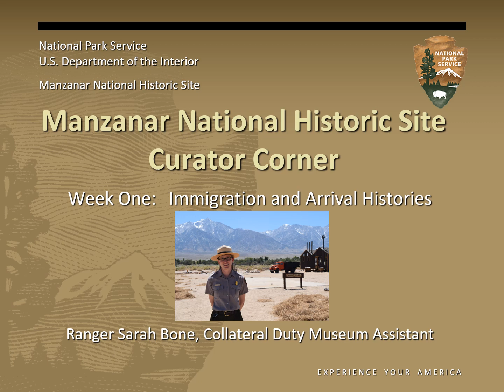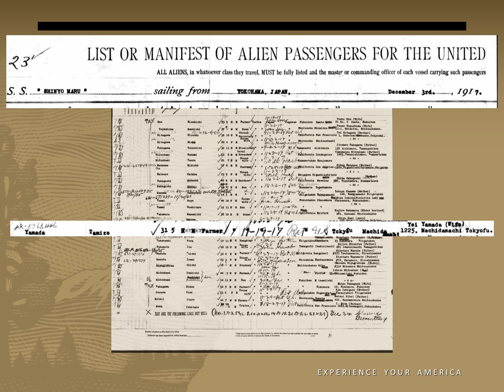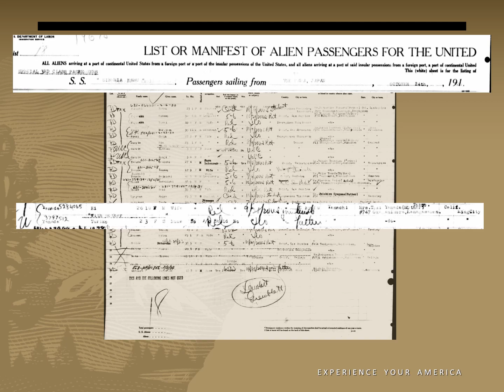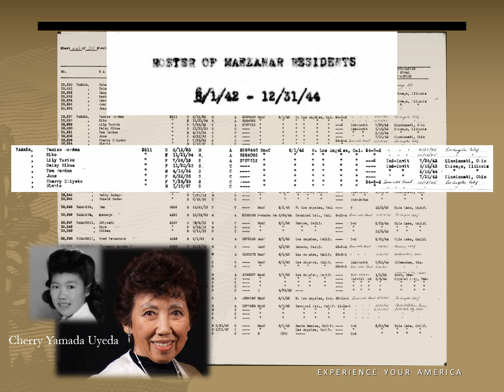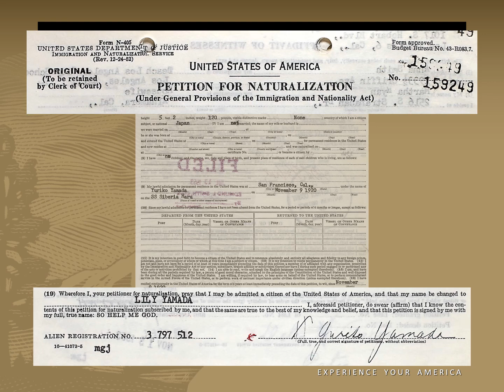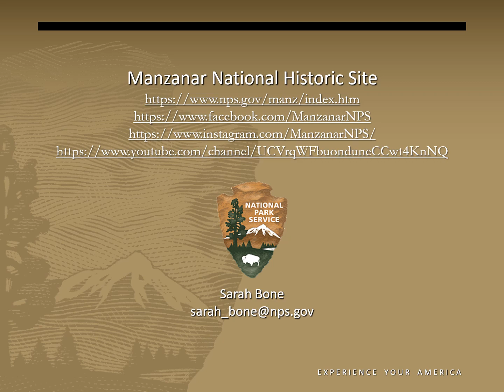Yamada Family Collection: Wicker Baskets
Courtesy of the National Park Service

This “Curator’s Corner” video was contributed to Tadaima 2020 by the Manzanar National Historic Site museum to fit our theme, “Immigration and Arrival Histories.”